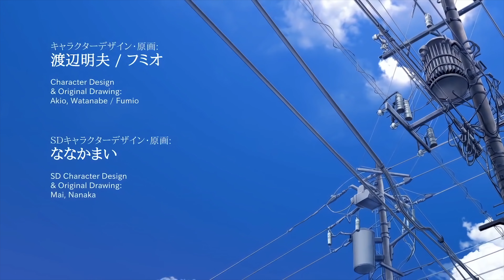グリザイアシリーズ （～ファントムトリガー）OPメドレー【60fps】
Front Wing

0:00～
グリザイアの果実 -LE FRUIT DE LA GRISAIA- OP
曲名『終末のフラクタル』 Vocal : 飛蘭

1:55～
グリザイアの迷宮 - LE LABYRINTHE DE LA GRISAIA - OP
曲名『ワールドエンド』 Vocal : 佐咲紗花

3:37～
グリザイアの楽園 - LE EDEN DE LA GRISAIA - OP
曲名『FISSION』 Vocal : 奥井雅美

5:19～
PROLOGUE DE LA GRISAIA グリザイアの楽園 プロローグ OP
曲名『Eden's Song』 Vocal : はな

7:06～
グリザイア ファントムトリガー （GRISAIA Phantom Trigger）OP
曲名『世界の果て』 Vocal : 河野万里奈

再生リスト
・美少女ゲームムービーメドレー

※ファントムトリガーはVol.3のものです